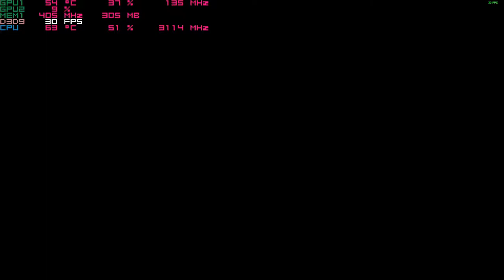DmC: Devil May Cry with Nvidia 940mx 1080p Acer Aspire E 15 budget gaming laptop i5-7200u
system:  Acer Aspire E 15 ( E5-575G-52RJ )
cpu:  I5-7200u Kaby lake 3.1ghz
memory:  16gb 2133mhz ddr4
gpu:  Nvidia Geforce 940MX 2gb OC
os: Win10 fall creators update, recorded with windows game dvr
res: 1080p high settings